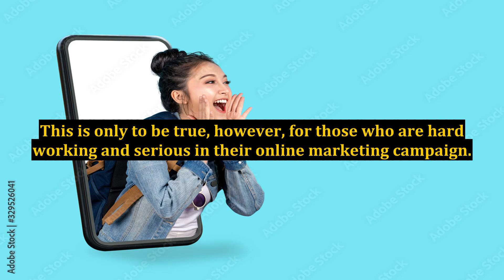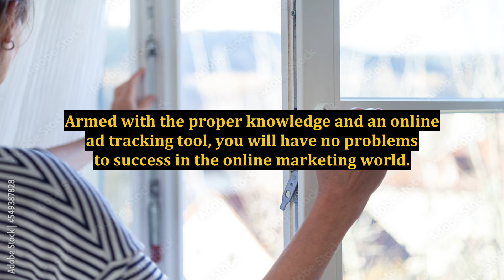Ad Tracking Tool - The Key to Online Ad Tracking Success!